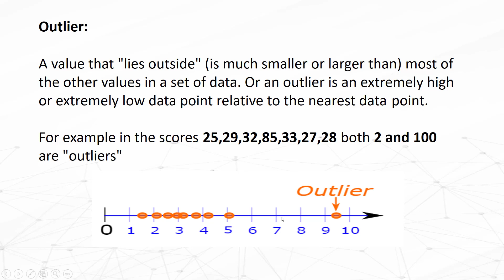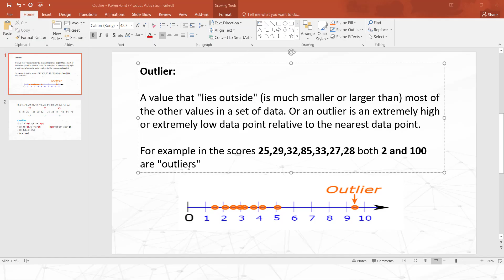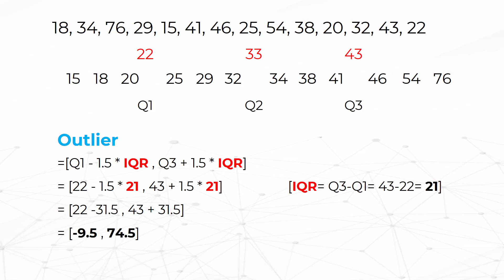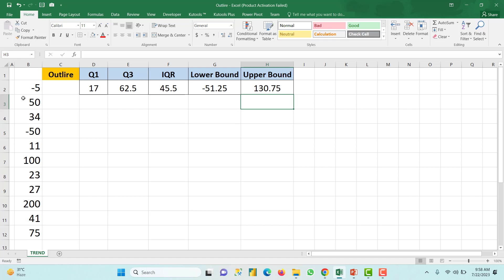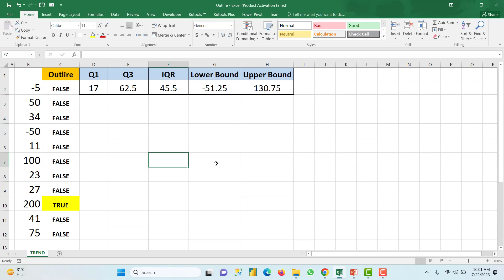What is outlier? | How to Find Outliers with Excel | Aksadur | Bangla